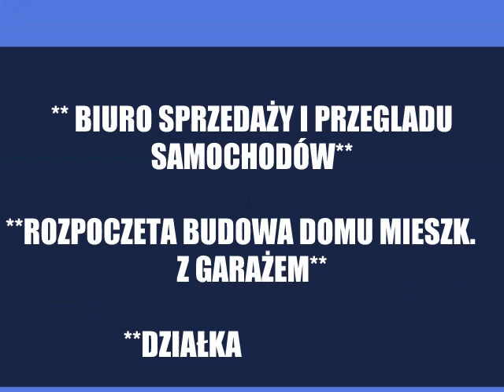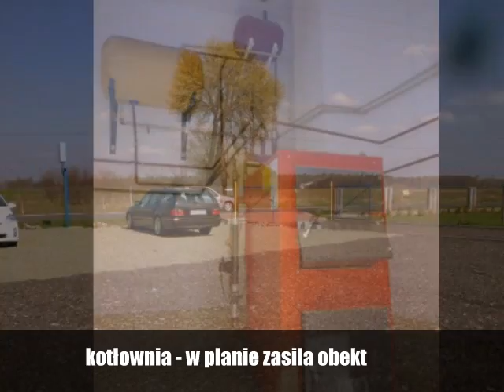"obiekt i dom w Żytnej"